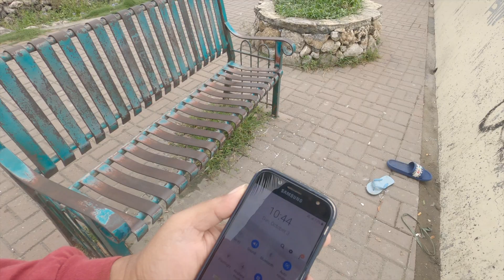CCLEX LATEST UPDATE (4k video taken with GoPro Hero 8)